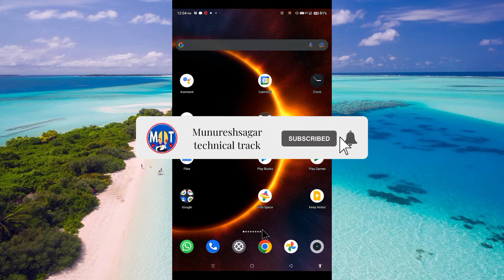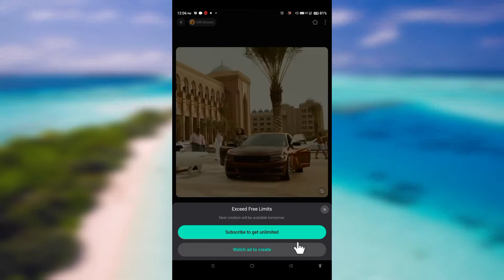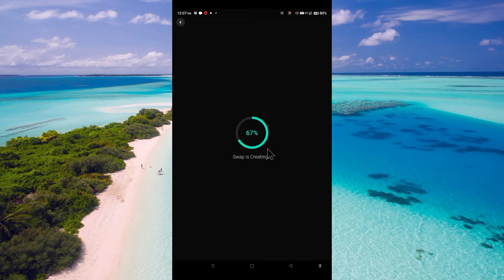kisi bhe video me apna face kaise lagaye 2022 | how to add my photo any video ! Munureshsagar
NEED YOUR SUPPORT BOLLY BOY